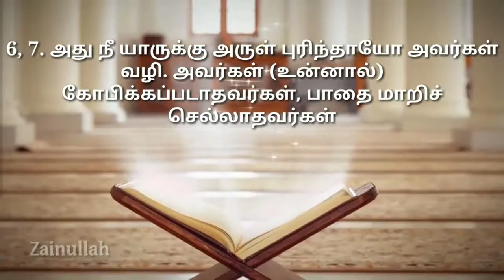சூரதுல் ஃபாதிஹா- தமிழ் மொழி பெயர்ப்பு ~Surat Al Fatiha with Tamil translation | by Zainullah .mp4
சூரதுல் ஃபாதிஹா- தமிழ் மொழி பெயர்ப்பு ~Surat Al Fatiha with Tamil translation |  by Zainullah.